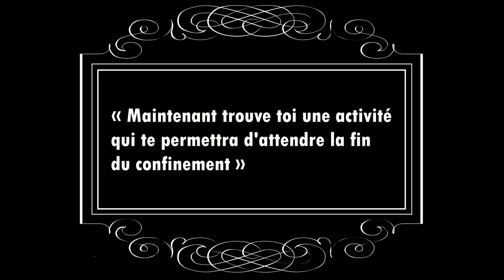BESTOF confinement : Les vidéos drôles du confinement ! Jour+50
Voici aujourd'hui "la minute d'Allimann",episode 1
Qui résume bien la situation.

Chez figurants, on s'est bien marré ;)

A vous de jouer! Soyez inventifs en envoyez nous vos vidéos

confinement,humour,video humoristique,figuration,cinéma,video confinement,coronavirus et confinement,papier toilette,parodie,coronavirus : restez chez vous,toilette,
quand tu es en confinement,rire,des gens en confinement,papier toilettes,quarantaine,restez chez vous,comedie,vidéos drôles,restezchezvous,
essayez de ne pas rire,essayer de ne pas rire,essaye de ne pas rire,video marrante,gag,fou rire,le confinement,impossible de ne pas rire,a mourir de rire